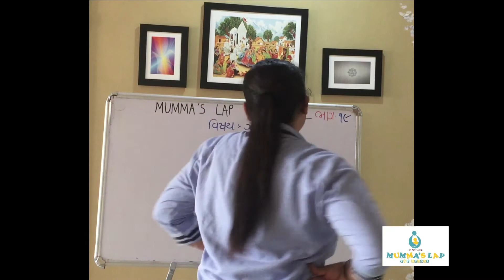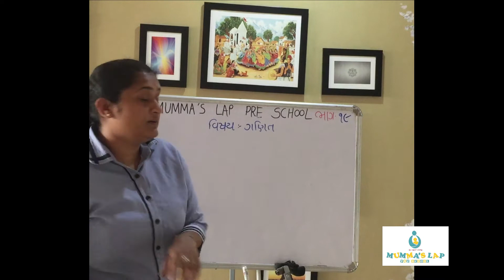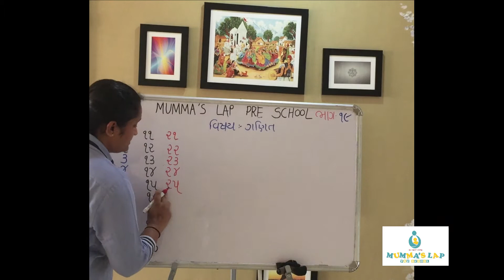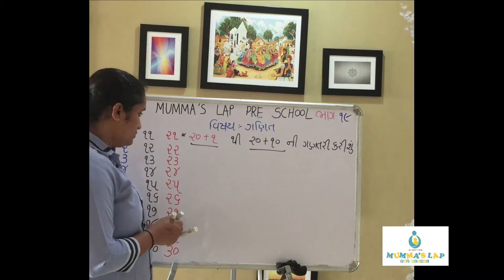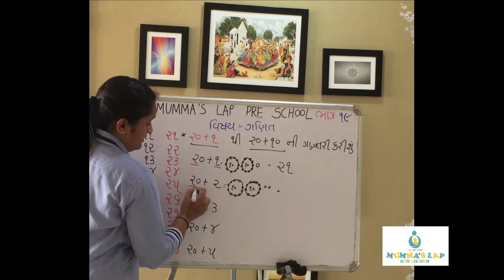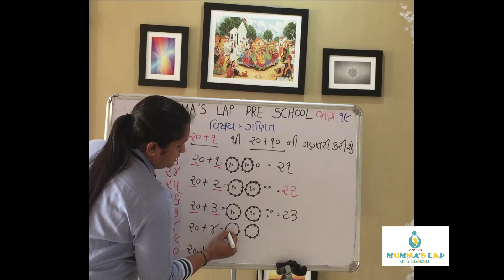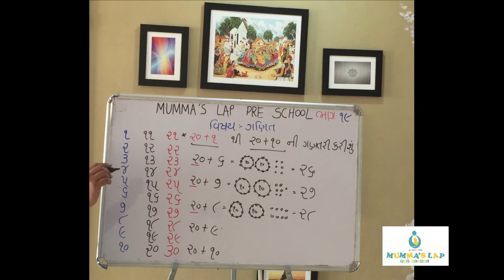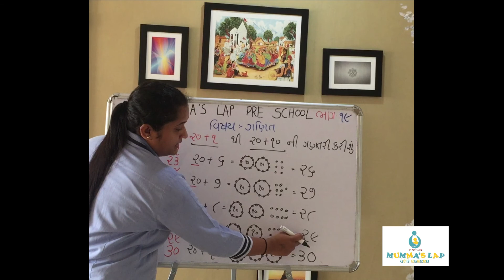P ૧૯ GUJARATI MEDIUM JR KG ૧ થી ૩૦ ની ગણતરી